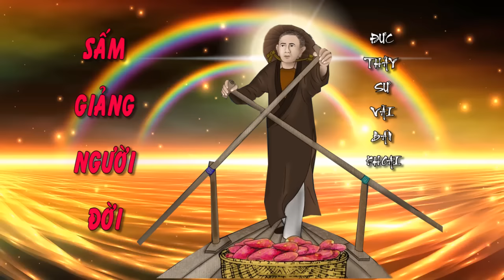SẤM GIẢNG ĐỨC THẦY SƯ VÃI BÁN KHOAI ! 4